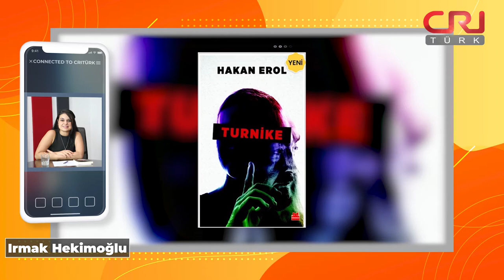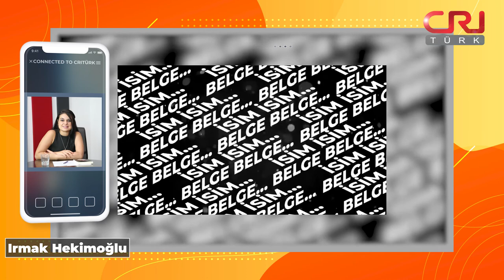“AKP ikinci bir FETÖ’yü kaldıramazdı”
Gazeteci Hakan Erol’un ilk kitabı “Turnike” Kırmızı Kedi Yayınevinden çıktı. Erol, Adnan Oktar cemaatine ilişkin çarpıcı gerçekleri aktardığı kitabı “Turnike’yi” CRI Türk’te Irmak Hekimoğlu’nun hazırlayıp sunduğu Pano’da anlattı.

Erol, Oktar cemaatine yapılan operasyonun ardından iddianameyi incelediğini ve aslında görünenin ardında saklı olan birçok gerçek olduğunu da fark ederek bu gerçeklere dikkat çekmek istediğini söyledi.

Haberin devamı 👉 is.gd/R12sTq